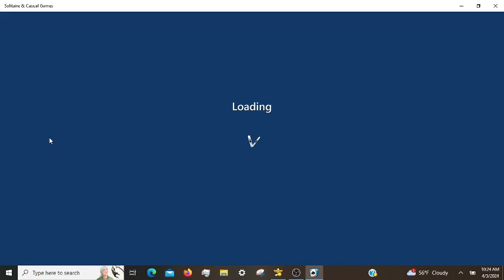Microsoft Solitaire Daily Challenges, incl. Pyramid Expert 04/03/2024